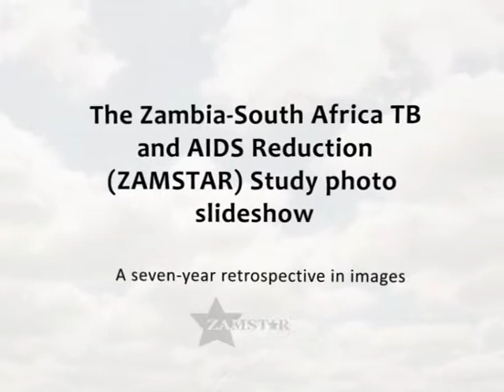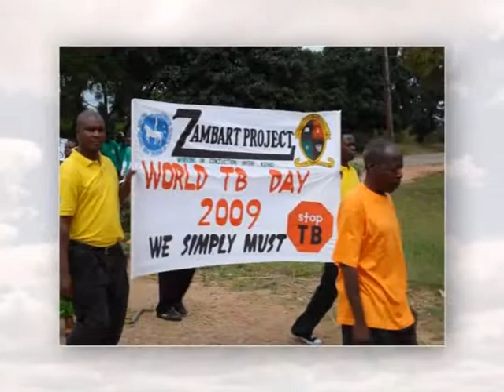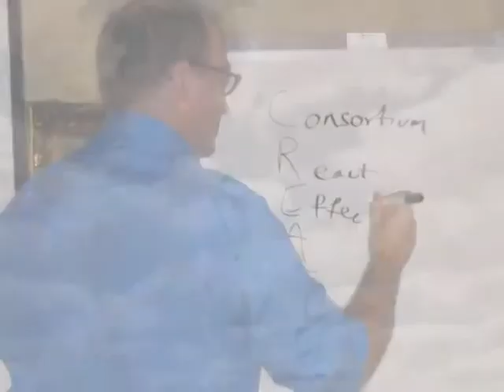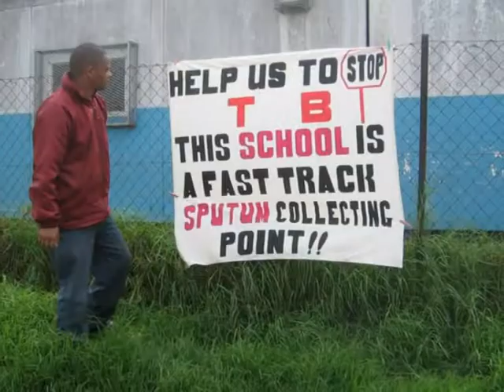ZAMSTAR study seven-year retrospective in images